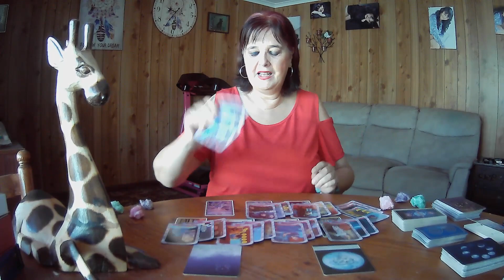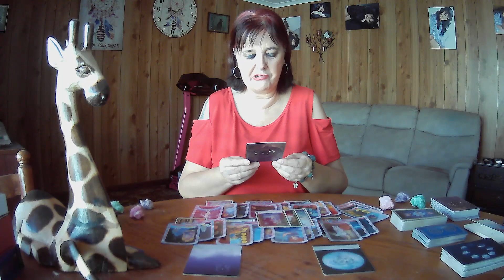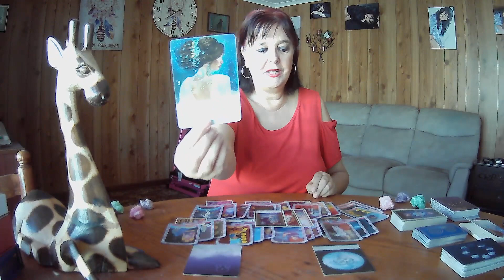PISCES Tarot Weekly **Your Questions Are Being Answered**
Very exciting for a change of layout for the weekly readings.
2x Moonology Oracles
1x card per day for the upcoming week
All cards clarified
1x Star Temple Oracle

5th to 11th June 2023, though Tarot cards are timeless.  If you see a heading you like, watch the video. :-)